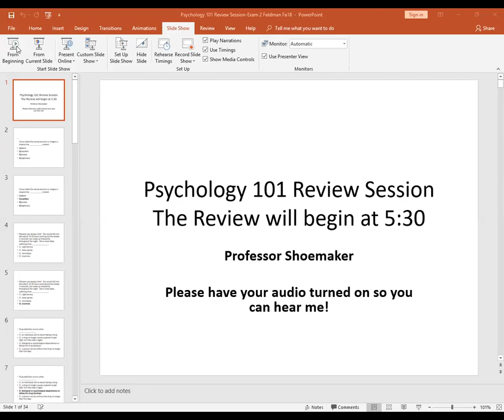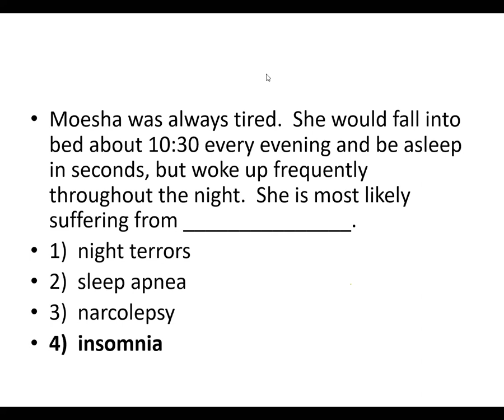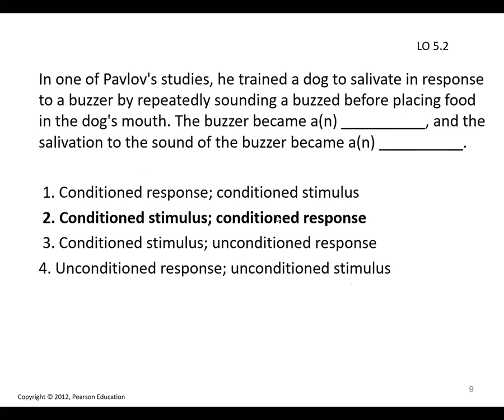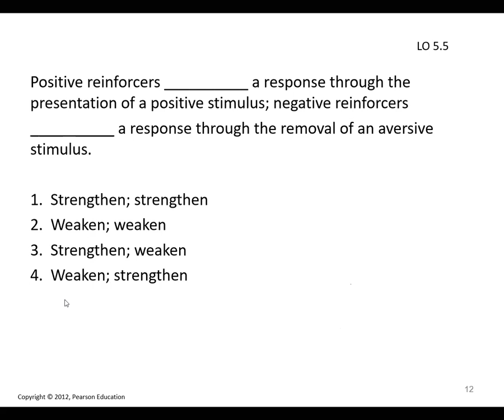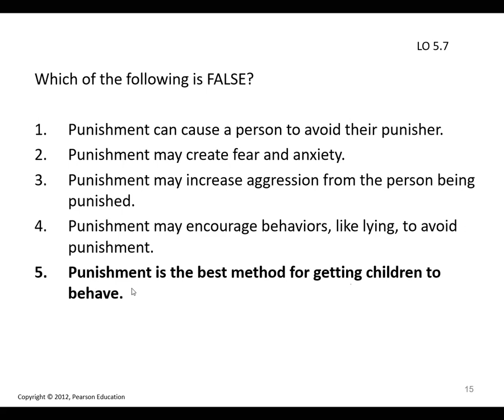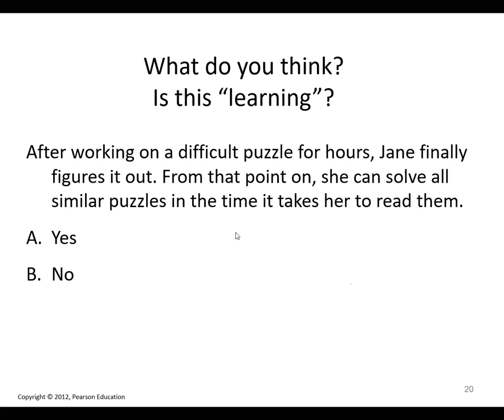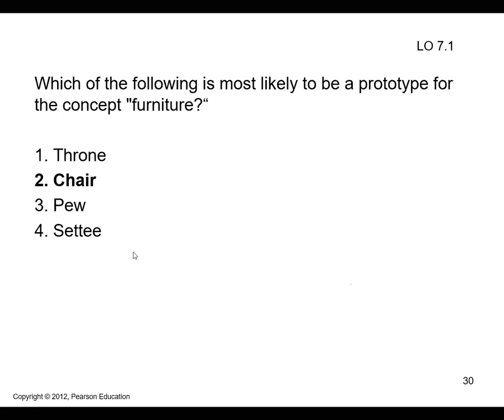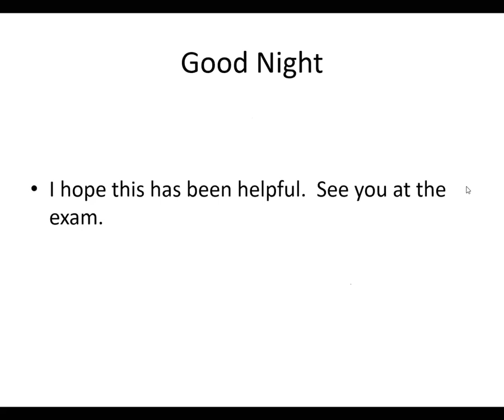Psych 101 Exam 2 Online Review Dr. Shoemaker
This is the recording of the online review for Exam 2 in Psych 101.  The exam will emphasize Chapters 5 and 6 but there will still be questions from Chapters 7 and 8.  I hope this is helpful for your preparation.